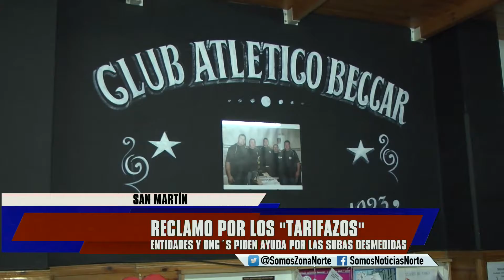ENTIDADES CONTRA EL TARIFAZO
Responsables de entidades intermedias y ONG´S de San Martín, están muy preocupados por los tarifazos en los servicios. Aseguran que no pueden pagar ya que aumentaron de manera desmedida. Están planificando una gran movilización para julio. El Intendente Gabriel Katopodis se refirió a este tema y aseguró que acompañará los reclamos.